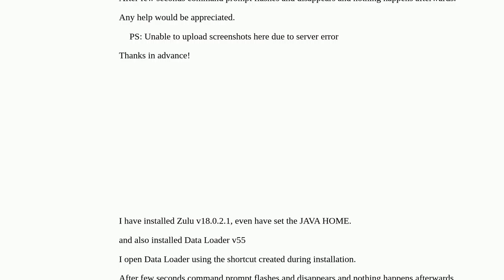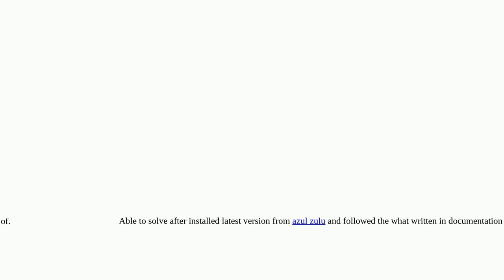Data Loader won't open (Windows 11 pro)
A special thanks goes out to the community